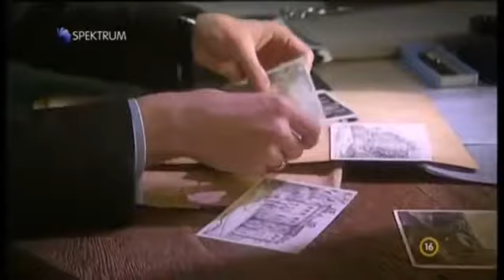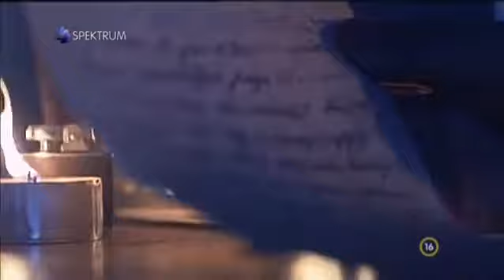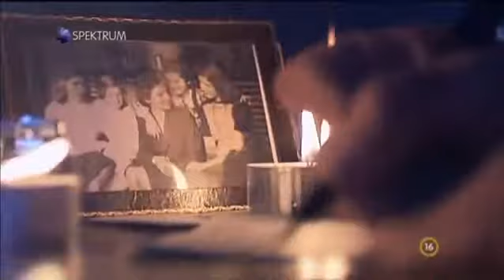A Wehrmacht 2007 Se01 Ep01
1939 és 1945 között Hitler serege végigviharzott Európán értelmetlen halált és pusztítást hozva a kontinensre. Milyen volt a seregében harcolni? Milyen volt a .